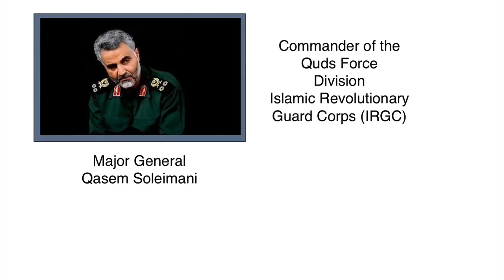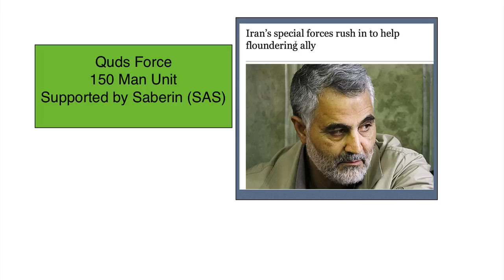ISIS Militants Gaining More Ground in Iraq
The ISIS has moved in and captured the second largest city in Iraq.